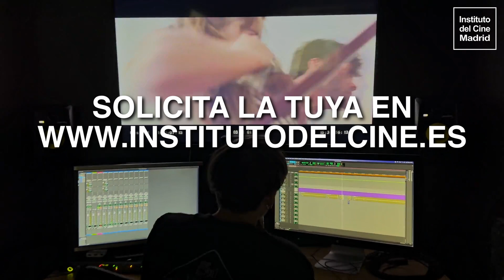Máster Postproducción de Sonido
🎬 ¿Buscas una formación que te especialice en la postproducción de sonido?
Con el Máster de Postproducción de Sonido aprenderás a dominar las herramientas, formatos y flujos de trabajo de la industria actual. Comienza el 19 de octubre en modalidad presencial y está dentro de nuestro Programa de Becas Parciales.

Prácticas en empresas: 320 horas de prácticas en empresas líderes del sector.